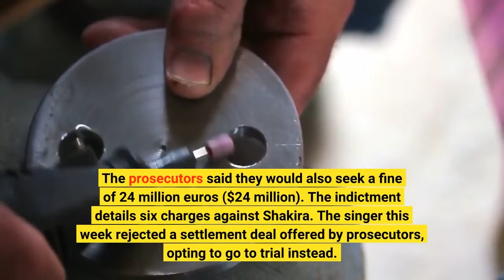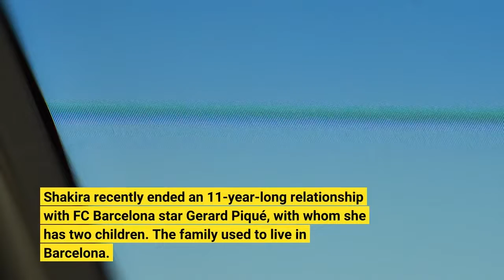Pop star Shakira could face 8 years in prison in a Spanish tax fraud trial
MADRID — Prosecutors in Spain said Friday they would ask a court to sentence Colombian pop star Shakira to eight years and two months in prison, if she is convicted in her expected trial for alleged tax fraud. Shakira, whose full name is Shakira Isabel Mebarak Ripoll, is charged with failing to pay the Spanish government 14.5 million euros ($15 million) in taxes between 2012 and 2014. The prosecutors said they would also seek a fine of 24 million euros ($24 million). The indictment details six charges against Shakira. The singer this week rejected a settlement deal offered by prosecutors, opting to go to trial instead. A trial date has yet to be set. Her publicists in London said in a statement Friday that Shakira "has always cooperated and abided by the law, demonstrating impeccable conduct as an individual and a taxpayer." The publicists accused the Spanish Tax Agency of violating her rights. Shakira's Spanish public relations team said earlier this week that the artist has deposited the amount she is said to owe, including 3 million euros in interest. Prosecutors in Barcelona have alleged the Grammy winner spent more than half of each year between 2012 and 2014 in Spain and should have paid taxes in the country. Shakira recently ended an 11-year-long relationship with FC Barcelona star Gerard Piqué, with whom she has two children. The family used to live in Barcelona.